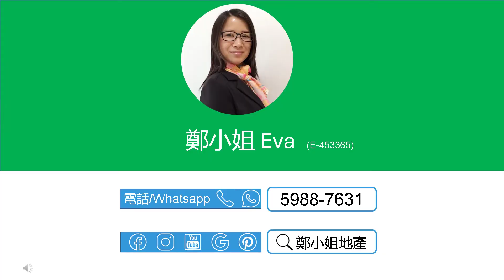[租/售]金獅花園2房高層🔥勁減48萬🔥，景觀開陽，收租王，投資上車首選，私人屋苑，鄰近大圍站，交通便利，配套完善 【鄭小姐地產】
[租/售]金獅花園2房高層🔥勁減48萬🔥，景觀開陽，收租王，投資上車首選，私人屋苑，鄰近大圍站，交通便利，配套完善

🔸樓盤：金獅花園二期第二期(金寧閣)高層
🔸售價：$460萬 ($14,330/ft²) | 租金：$13000
🔸按揭: 首置最高可借414.0萬(90%),非首置最高可借368.0萬(80%)-1000萬林鄭2.0 Plan
🔸實用：321呎
🔸建築：522呎
🔸間隔：2房 2廳
🔸座向：西北
🔸景觀: 景觀開陽
🔸屋苑設施：泳池，兒童設施，運動設施
🔸交通：巴士站、港鐵大圍站，有停車場
🔸配套：鄰近新翠、隆亨邨，生活設施一應俱全
🔸網上商城 , 上面有大量金獅花園及大圍荀盤，每日更新

聯繫我們，查詢和預約睇盤：
⭕地鋪：香港沙田置富第一城樂薈85-86地鋪
🥇香港地产代理监管局牌照: E-453365
📘公司牌照: C-000982

English
[Buy/Rent]GOLDEN LION GARDEN(金獅花園), 2Rooms, High floor🔥$480K reduction🔥, Open & bright,Good investment option,Walking distance to MTR Station

🔸Estate: Golden Lion Garden, Tai Wai
🔸Price：$4.600M ($14,330/ft²) | Rental：$13.0K/mth
🔸Size (Net)：321Sq.ft
🔸Size (Gross.)：522Sq.ft
🔸Layout：2 Rms, 2 Living Rms
🔸Dir.: Northwest
🔸View: Open & bright
🔸FAC.: Swimming Pool, Kids' Facilities, Sports Facilities,
🔸Trans.: walking distance to Taiwai station & easy Access to other public trans.
🔸Amenities：Mins walk to supermarkets, butcher, 7/11, plenty of restaurants, cafes & bars
🔸Online Store for more listings in Golden Lion Garden and Tai Wai, updated daily

🥇EAA#: E-453365
📘Company EAA#: C-000982

🔹 Landlord Representative
🔹 Relocation Service